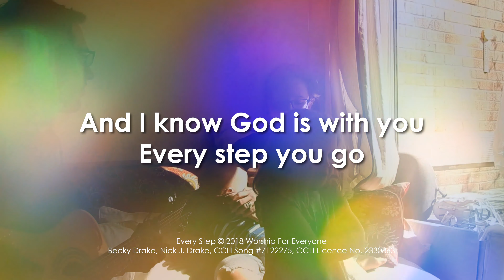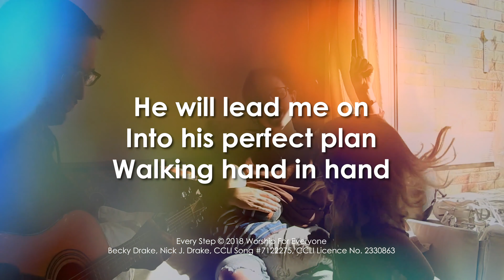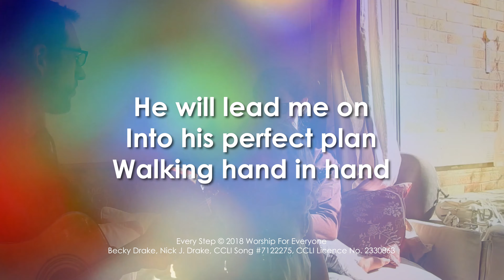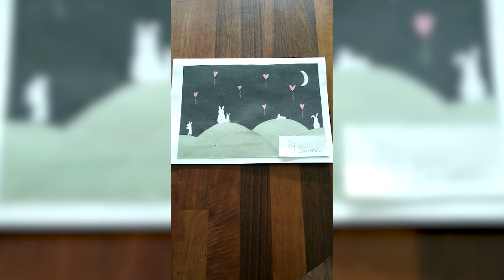Children's Church 29th March 2020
Welcome to our first ever Children's Church! We hope you enjoy the service.

Thanks to:

Kath Speers (Host)
Ella Speers (Assitant Host)
Sarah and Matt Glover, and their adorable children (Worship)
Tom Roderick (Sound Engineer)

Every Step
Becky Drake, Nick J. Drake

Music used under a Free License